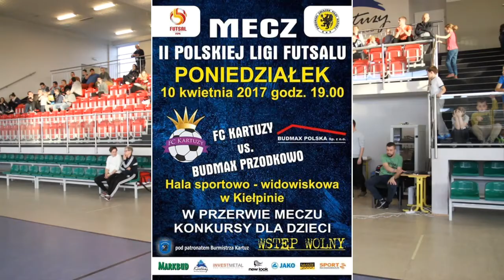FC Kartuzy - Budmax Przodkowo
Komentarze trenerów i urywki z meczu II ligi futsalu, rozegranego w Kiełpinie 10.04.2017 r. Zdjęcia i relacja